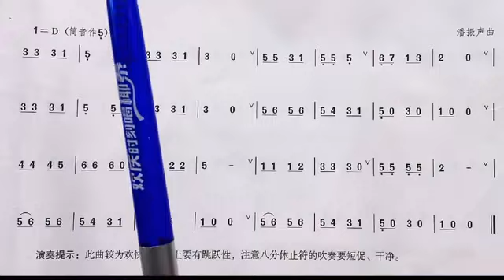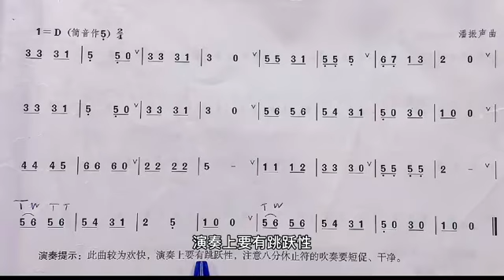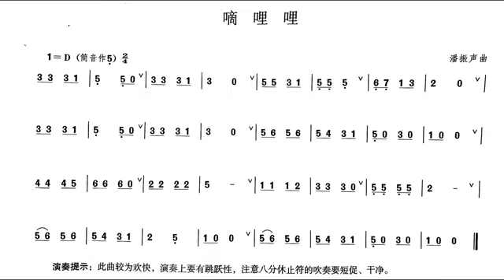唢呐教学初级乐曲《嘀哩哩》唢呐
唢呐教学初级乐曲《嘀哩哩》

《嘀哩哩》是梁沛全演唱的歌曲，该曲发行于2019年4月27日。

歌曲歌词
有些话说多了你不爱听
有些爱说多了也不耐听
有些泪流在心里
是我爱你
有时候犯了你犯的毛病
有时候生活慢慢活成你
从进入你的世界起
我也变成你
手机上 嘀哩哩哩
是来自你的消息
屋檐下 淅沥沥沥
天空也洒着小雨
系上你最爱的围巾
带上装满你的相机
全世界 是你都是你
你总是 嘀哩哩哩
说我是你的唯一
我总是 理理理理
对你是百顺百依
不哭不泣 不离不弃
为了你
The night wind revolves in the sky and sings
And you say love is not just what you see
I tried to touch your hearing
Just you and me
我也变成你
手机上 嘀哩哩哩
是来自你的消息
屋檐下 淅沥沥沥
天空也洒着小雨
你总是 嘀哩哩哩
说我是你的唯一
我总是 理理理理
对你是百顺百依
为了你
喜欢你
好喜欢你
嘀哩哩 来自我的心
手机上 嘀哩哩哩
是来自你的消息
屋檐下 淅沥沥沥
天空也洒着小雨
你总是 嘀哩哩哩
说我是你的唯一
我总是 理理理理
对你是百顺百依
不哭不泣
不离不弃
为了你
为了你